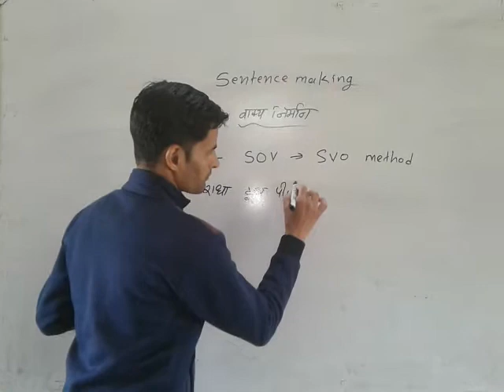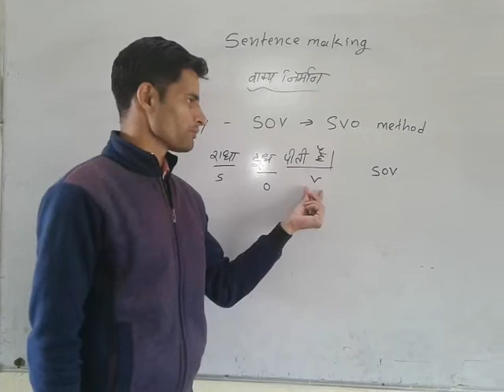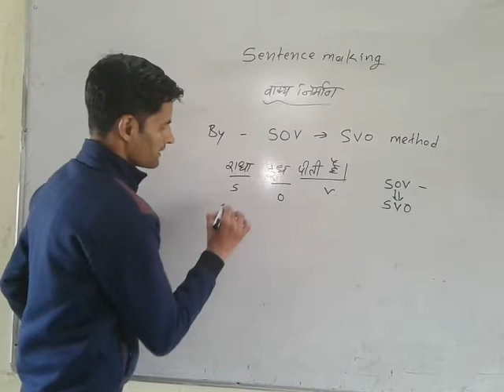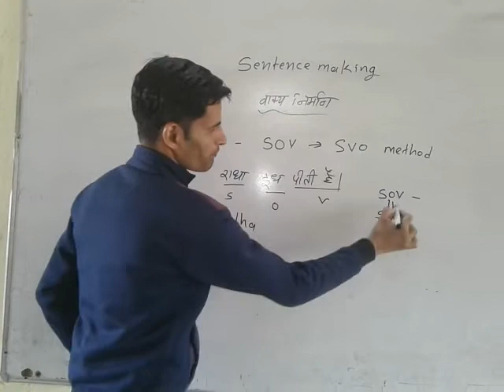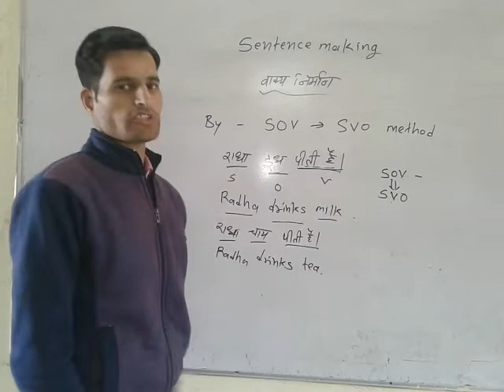Sentence making by SOV=SVO Method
created by Gagan bhargav
if you want to talk in English or want to learn English speaking course free